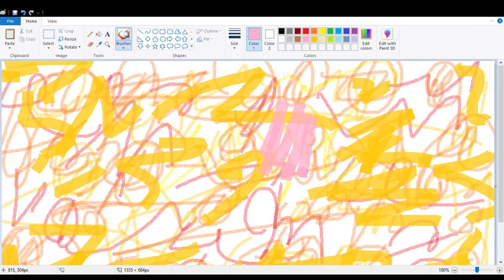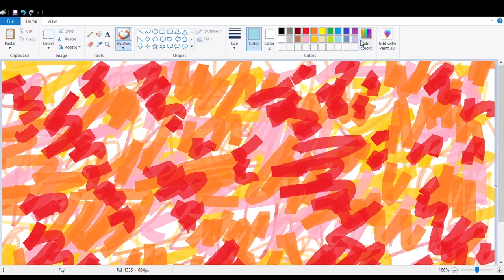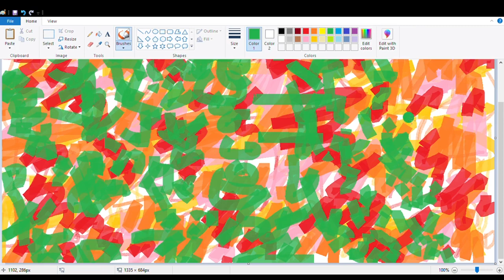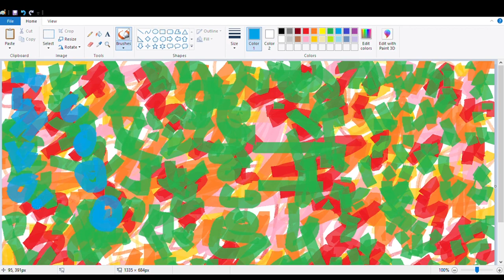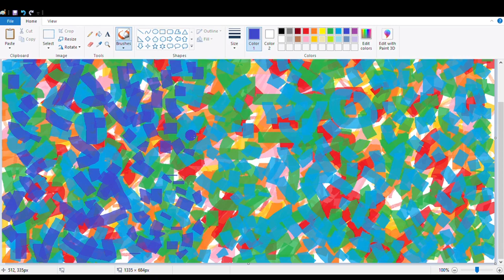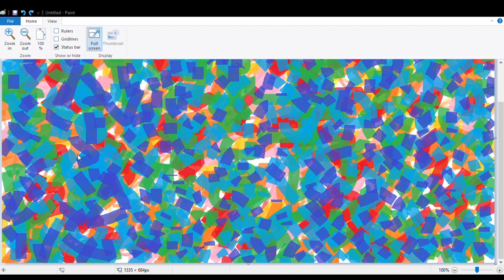MS PAINT/ABSTRACT ART/INTUITIVE PAINTING/HAPPY PAINTING/DAILY ART #61/SIMPLE ART/RELAXING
MS PAINT/ABSTRACT ART/INTUITIVE PAINTING/HAPPY PAINTING/LET'S PLAY WITH COLORS/LET'S  PLAY WITH MICROSOFT PAINT

Video editor: SHOT CUT

(ms paint art on society6 products)

(ACRYLIC PAINTING)